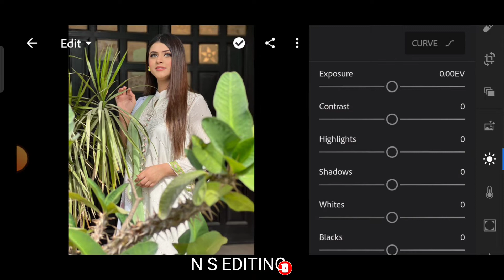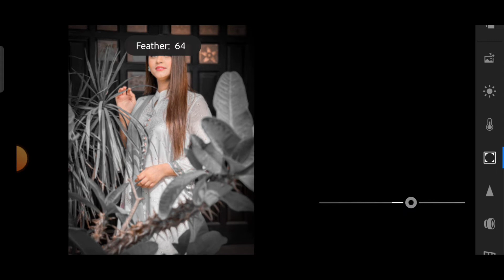❤️👉सीख लो फोटो एडिटिंग का राज//लाइट्रूम मोबाइल फोटो एडिटिंग\ब्लैक एंड वाइट//N S EDITING/editing❤️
❤️👉सीख लो फोटो एडिटिंग का राज//लाइट्रूम मोबाइल फोटो एडिटिंग\ब्लैक एंड वाइट//N S EDITING/editing❤️ @NSEDITING09